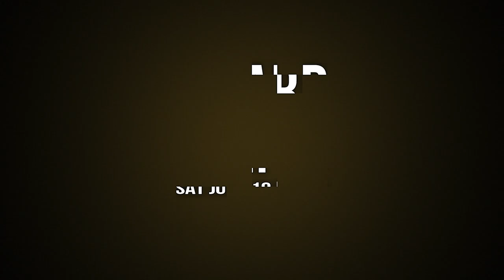Liam Davies and Jason Cunningham CLASH BACKSTAGE: 'You should RETIRE, I WILL BASH YOU UP!'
Ahead of their bout on the 29th of July, Jason Cunningham and Liam Davies clash at York Hall.